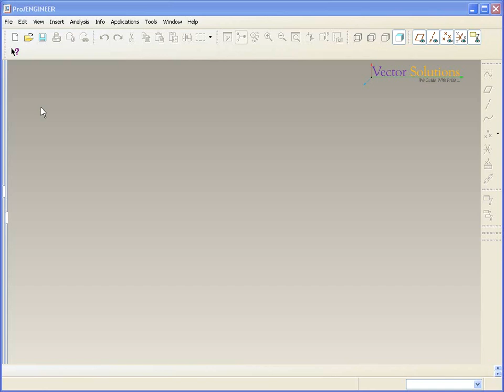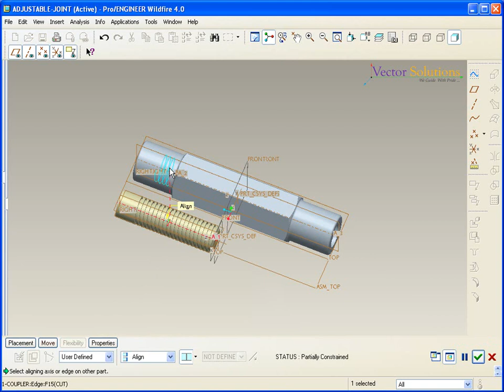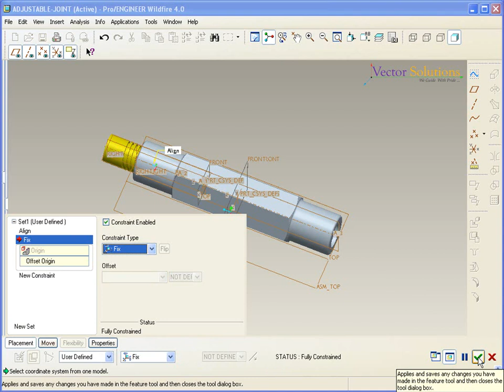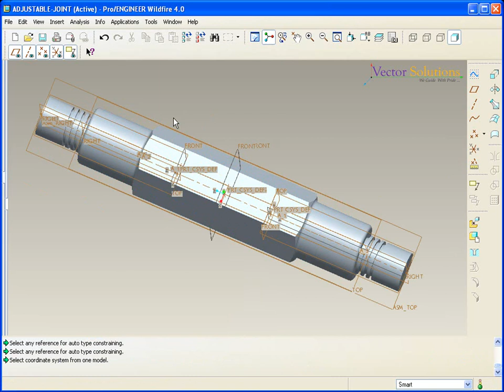ADJUSTABLE JOINT in Pro/ENGINEER Detailed Explanation